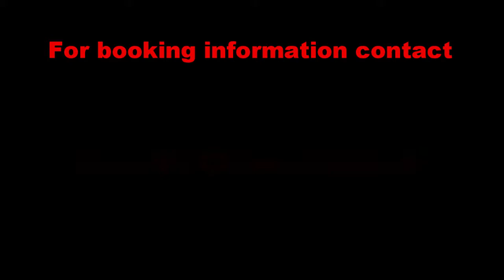Vic Clevenger's Women can kill us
This a a short clip recording at the Berkshire Party House in Galena, OH.